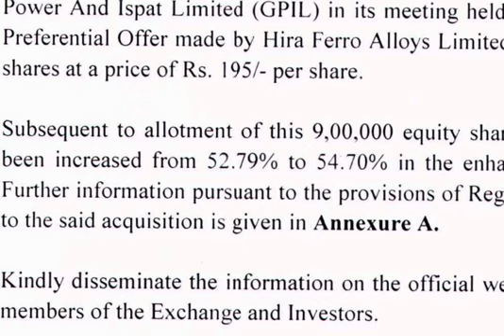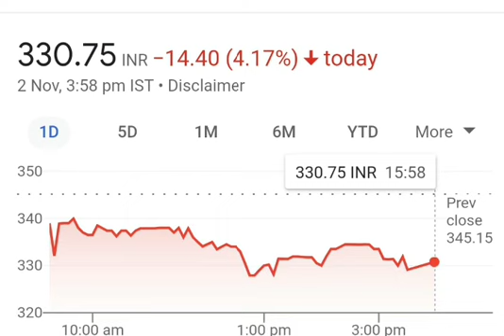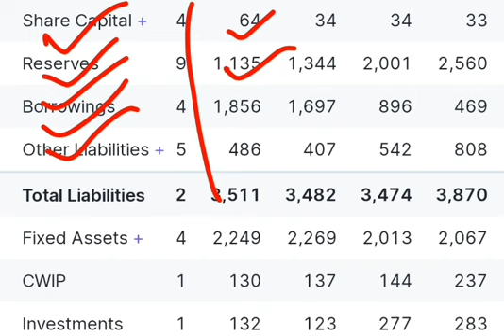Godawari power and Ispat Limited News Today| Godawari power and Ispat latest news| money magic